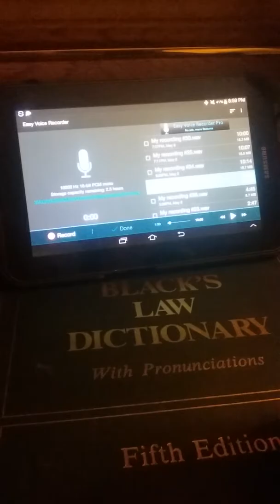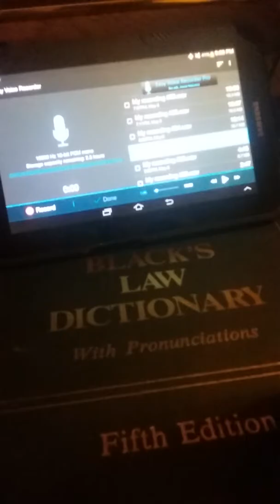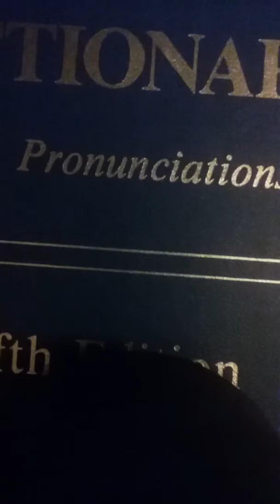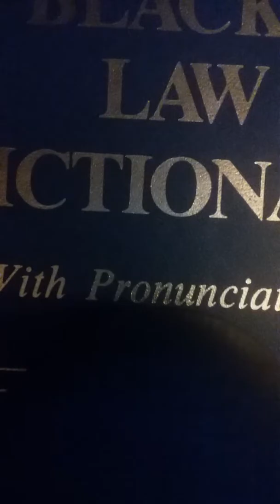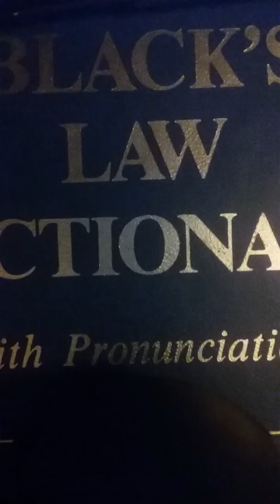Polk County Texas Judge Brown and Michael Davis 1